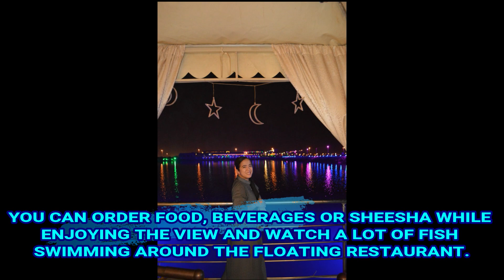JET SKI IN SAUDI?!? | OFW ADVENTURES IN JIZAN, KSA | VLOG # 11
JIZAN / JAZAN' S WEATHER IS VERY HOT ALL YEAR ROUND AND IT'S VERY HUMID BUT SOMETIMES PARCHED.THE YEMEN BORDER IS NOT VERY FAR FROM JIZAN THAT MOST PEOPLE ARE AFRAID TO VISIT BUT SINCE IT IS LOCATED ON THE SEASIDE, THERE ARE A LOT OF FUN AND EXCITING ACTIVITIES YOU CAN ENJOY LIKE ISLAND HOPPING, SCUBA DIVING AND JET SKIING.

IT IS ABSOLUTELY IMPOSSIBLE NOT TO HAVE FUN WHEN RIDING A JETSKI. IT'S NEVER TOO LATE TO TRY SOMETHING EXCITING ONCE IN A WHILE..YOU HAVE TO TRANSFORM YOUR FEAR INTO ACTION! YOU'RE NEVER TOO OLD TO TRY SOMETHING NEW :) REMEMBER WHAT THEY SAY, OUR JOBS FILL OUR POCKETS BUT NEW ADVENTURES FILL OUR SOUL.. HOPE YOU ENJOY WATCHING!